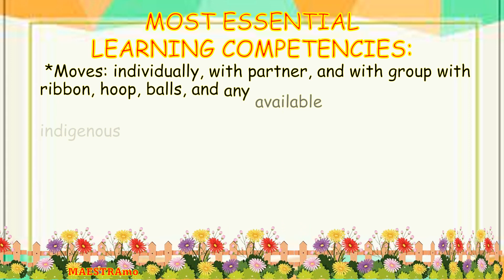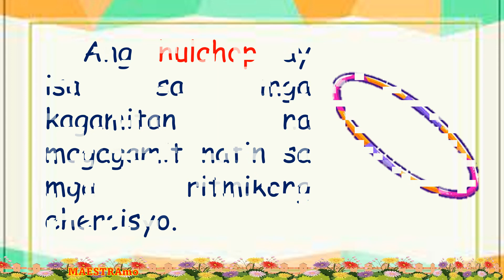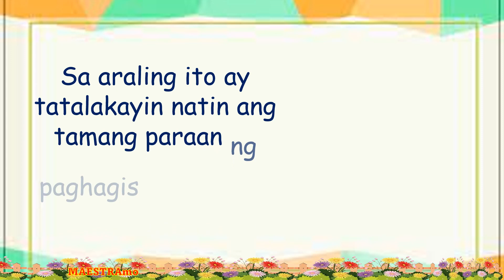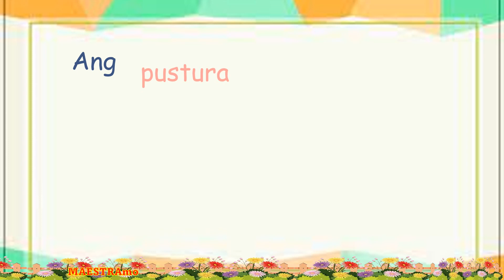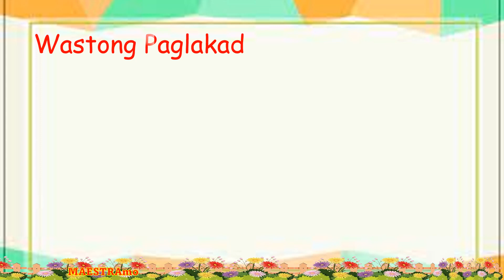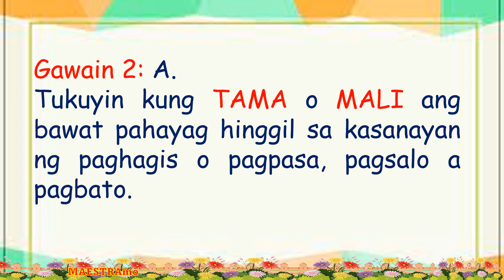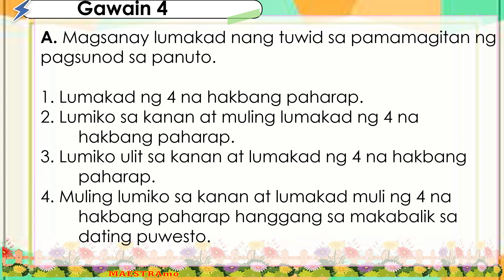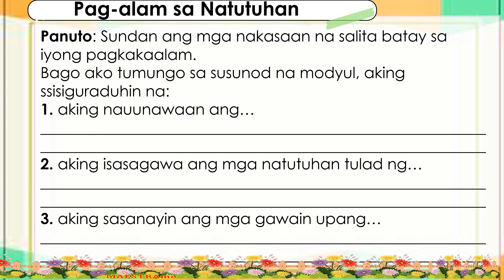MAPEH PE 2 Q4 W3 MAESTRAmo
MELC
 *Moves: individually, with partner, and with group with ribbon, hoop, balls, and any available indigenous/improvised materials, with sound, in indoor and outdoor settings.
*Demonstrates movement skills in response to sound.
*Engages in fun and enjoyable physical activities.
*Maintains correct body posture and body mechanics while performing movement activities.